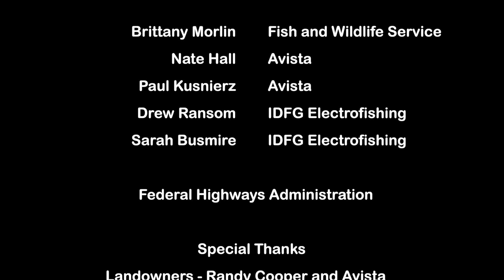Improving Fish Habitat in Trestle Creek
Idaho Fish and Game worked with several partners to improve kokanee and bull trout habitat in Trestle Creek, tributary to Lake Pend Oreille. Trestle Creek is an important stream for spawning and rearing habitat.  DM/TJR  2021